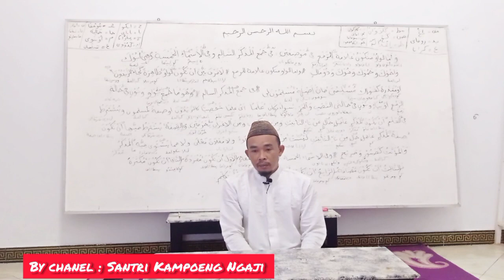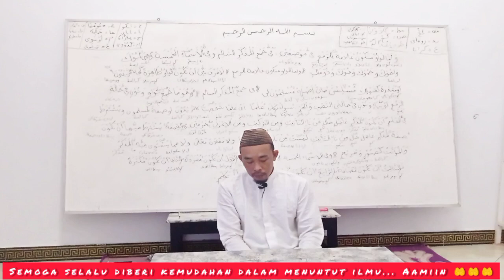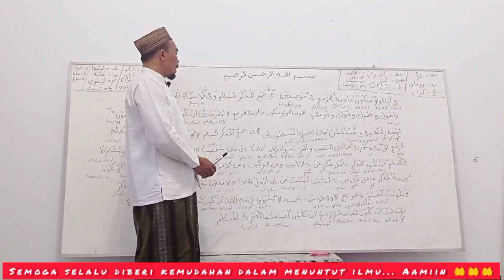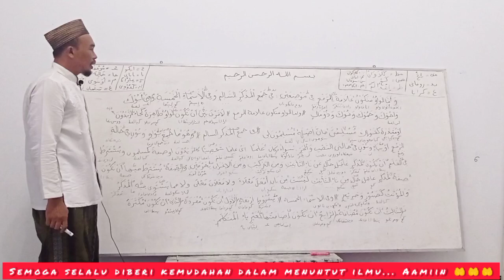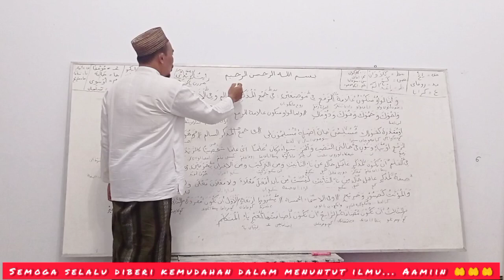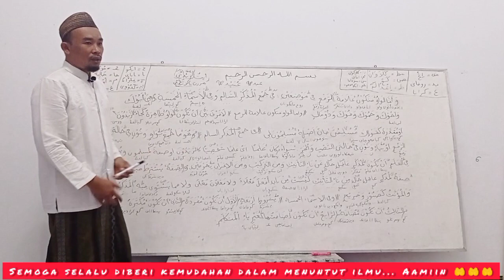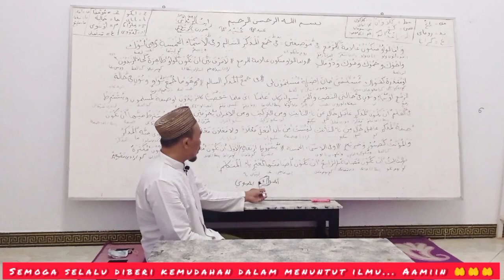𝗧𝗮𝗻𝗱𝗮 𝗶'𝗿𝗼𝗳 𝗥𝗼𝗳𝗮' 𝗪𝗮𝘄𝘂